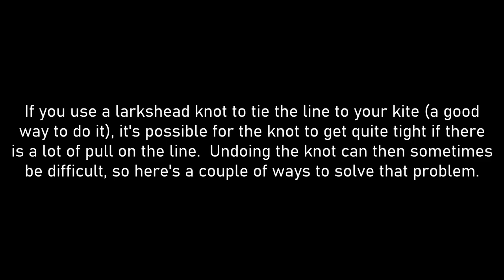Untying the line from your kite (without breaking your fingernails)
My 1,763rd kite video.  Most kite-fliers won't need this advice, but if you fly in strong winds and find the line difficult to untie when you've finished, these tips may be useful.